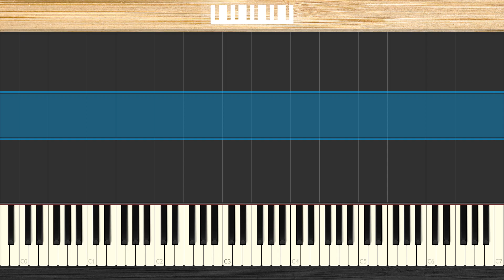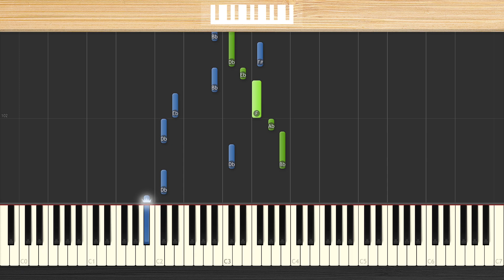Silent Child - F*ck You | Piano tutorial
Piano lesson/tutorial for Silent Child's song F*ck You.

Midi to piano software used:
Synthesia